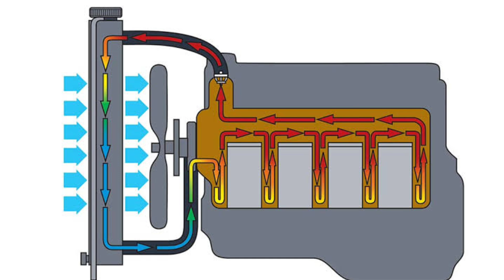Water Connection की हकीकत